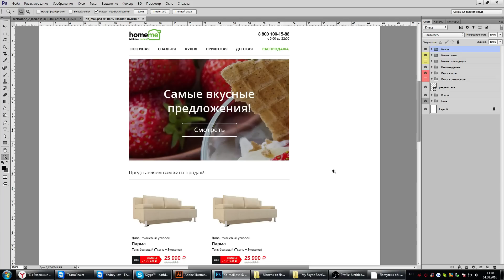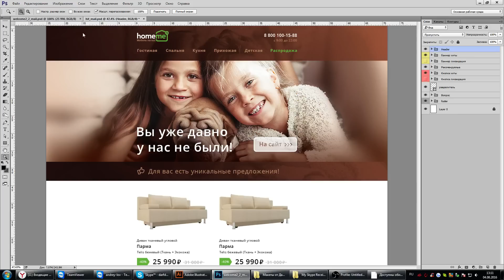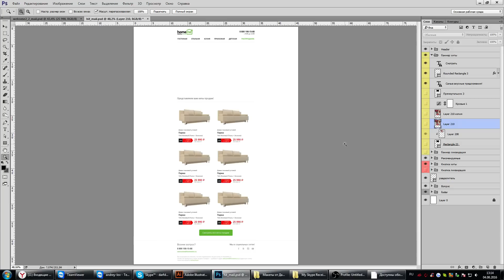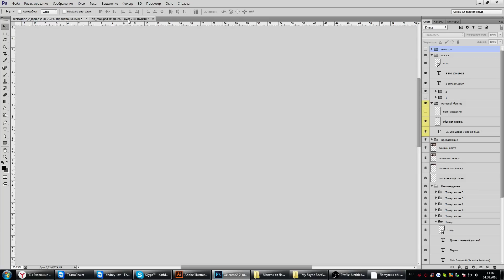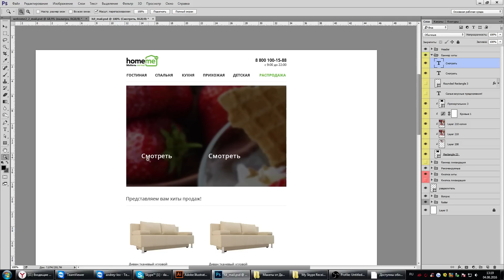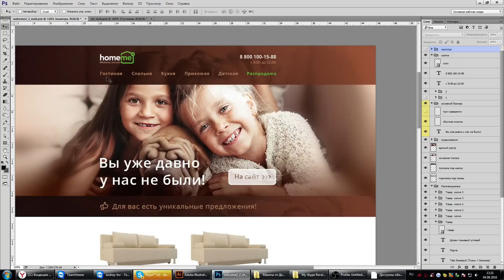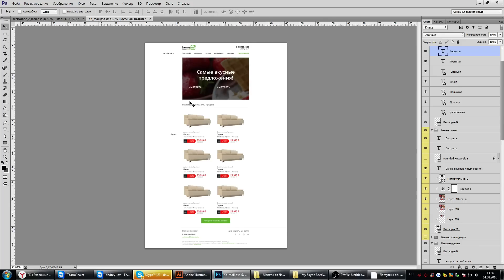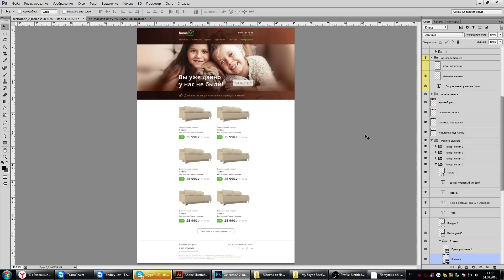Немного о WEB-design - сравним два подхода в дизайне